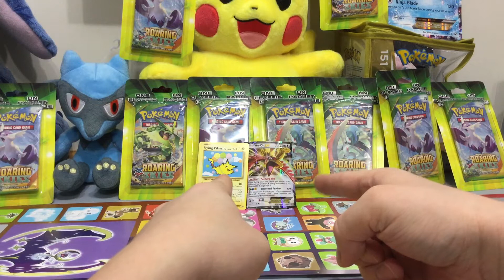Pokemon TCG code giveaway and Pokemon fun and giveaways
Pokemon and more